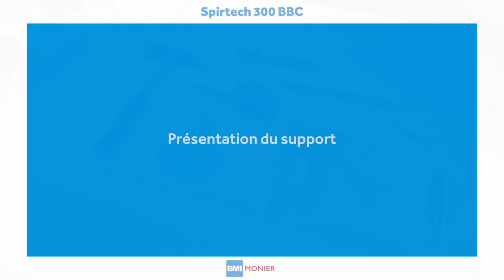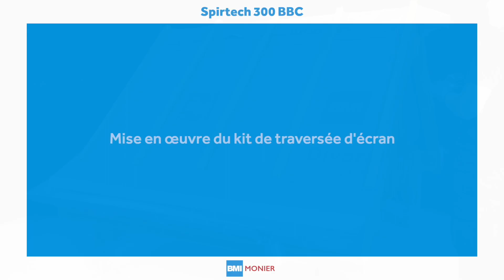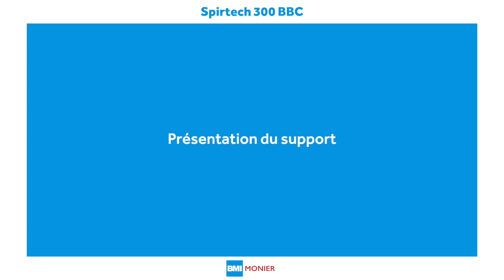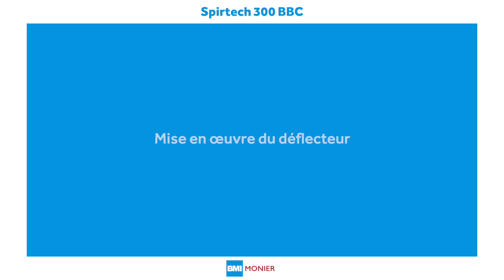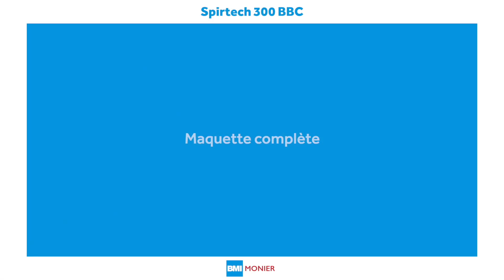Comment mettre en œuvre l’écran de sous-toiture HPV Spirtech 300 BBC BMI Monier ?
Découvrez les conseils de mise en œuvre monier pour la pose de l’écran sous toiture Spirtech 300 BBC HPV.

00:00 : Qu’est-ce que Spirtech 300 BBC ?
00:22 : Outillage
00:34 : Présentation du support
00:42 : Préparation et mise en oeuvre du larmier
00:52 : Mise en oeuvre des lés
01:57 : Mise en oeuvre des contrelattes et des liteaux
02:16 Mise en oeuvre du kit de traversée d’écran
03:28 : Mise en oeuvre des tuiles Galleane 10 Patinée
04:01 : Résultat final du premier pan
04:28 : Mise en oeuvre de Spirtech 300 BBC autour d’une pénétration discontinue
08:57 : Mise en oeuvre du déflecteur
10:24 : Mise en oeuvre des contre-lattes
11:15 : Mise en oeuvre des tuiles Nobilée Rouge Vieilli
11:41 : Résultat final du deuxième pan
11:53 : Résultat final de la toiture

Qu’est-ce que Spirtech 300 BBC ?
Spirtech 300 BBC  est un écran de sous-toiture hautement perméable à la vapeur d’eau (HPV). Les avantages d'un écran souple de sous-toiture monier : une gamme complète, des produits résistants pour une parfaite sérénité sur vos chantiers. La gamme des écrans de sous-toiture HPV Divoroll protège les locaux sous-jacents contre la pénétration de neige poudreuse, de poussières et de suie.

Outillage
L’outillage pour la pose du Spirtech 300 BBC est caractéristique de la mise en oeuvre d’un écran de sous-toiture.
La bande adhésive Divotape permet de sécuriser les jonctions d’écran de sous-toiture et d’optimiser le traitement des points singuliers et, dans certains cas, de traiter l’étanchéité à l’air.

Présentation du support
La pose est possible sur un support continu ou sur un support discontinu pour un entraxe maximum entre les chevrons de 90cm.

Préparation et mise en oeuvre du larmier
Le raccordement à l’égout sera réalisé par une bande rigide formant larmier clouée sur le support. Le larmier a pour but de reconduire et évacuer les eaux de fonte et des éventuelles pénétrations de neige poudreuse (hors œuvre). Le premier lé de Spirtech 300 recouvre le larmier sur une largeur de 100 mm. Retirer le film de la bande autocollante de l’écran de sous-toiture et collez sur le larmier.

Mise en oeuvre des lés
La pose de l’écran de sous-toiture Spirtech 300 BBC est réalisée perpendiculairement à la ligne de plus grande pente depuis l’égout jusqu’au faîtage.
Pour plus de sécurité et de confort, il est conseillé de préparer ses lés au préalable en bas de la toiture.
Le recouvrement latéral des lés doit avoir lieu au niveau d’un appui et doit correspondre à une largeur de 10 cm. Pour plus de sécurité, nous vous recommandons d’utiliser l’adhésif Divotape afin de sécuriser ces jonctions. Reposer l’écran de sous-toiture sur le support et dérouler complètement le lé.
Préparation du faîtage
L’ecran de sous-toiture Spirtech 300 BBC, étant HPV, doit être fermé au faîtage en croisant les lés de chaque versant et en utilisant la bande adhésive Divotape.

Mise en oeuvre des contrelattes et des liteaux
Après repérage des chevrons, des contrelattes en bois de section minimale de 36mm (largeur) x 20mm (hauteur) sont fixées au droit des chevron toiture au travers de Spirtech 300 BBC et son support. L’entraxe des liteaux dépend du pureau de la tuile.

Mise en oeuvre du kit de traversée d’écran
Repérer l’emplacement de la sortie de ventilation sur l’écran de sous toiture Spirtech 300 BBC. Retirer le joint caoutchouc multi-diamètre du kit de traversée d’écran universel. Tracer le diamètre intérieur de la base du kit de traversée d’écran en le centrant sur la marque de la sortie de ventilation. Découper l’écran de sous-toiture au diamètre souhaité. Relever la lèvre d’étanchéité et tourner le kit de traversée autour de l’écran de sous-toiture Spirtech 300 BBC. Une fois le kit de traversée d’écran universel vissé, remettre en place le joint multi-diamètre, rabattre la lèvre d’étanchéité et découper le joint caoutchouc au diamètre si nécessaire

Mise en oeuvre des tuiles Galleane 10 Patinée
Pour les tuiles galbées, il est conseillé d’utiliser un peigne d’égout afin d’éviter toute intrusion de nuisibles (oiseaux, rongeurs, …).

Mise en oeuvre de Spirtech 300 BBC autour d’une pénétration discontinue
L’écran de sous-toiture Spirtech 300 BBC sera découpé à l’emplacement de la pénétration discontinue.
Pour assurer l’étanchéité à l’eau de l’ouvrage, Monier vous propose de traiter la pénétration discontinue de la manière suivante : l’étanchéité en périphérie sera réalisée par les lés de Spirtech 300 BBC découpés et agrafés, et pour garantir une sécurité optimale, l’utilisation de la bande adhésive Divotape est une alternative.

Mise en oeuvre du déflecteur
La mise en oeuvre d’un déflecteur doit être réalisée conformément au DTU 40.29

Mise en oeuvre des contre-lattes
Voir chap. 6

Mise en oeuvre des tuiles Nobilée Rouge Vieilli
Pour les tuiles d’aspect plat, il est conseillé d’utiliser un liteau d’égoût ventilé afin d’assurer une bonne ventilation en sous-face des tuiles.